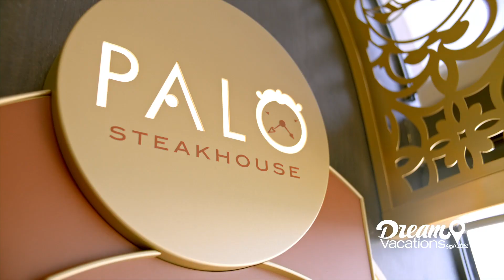Disney Wish Ship Tour | Cruise the Magical Way with Disney Cruise Line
Let us show you a magical cruise experience with this Disney Wish ship tour, as we give you a look into how Disney Cruise Line is inaugurating the next generation of incredible family cruising.

Your favorite characters from the worlds of Disney, Pixar, Marvel, and more come to life onboard Disney Wish. You can enjoy theatrical dining with the cast of Frozen at Arendelle - or feel like the team from The Incredibles at the Hero Zone, an indoor sports arena.

If you’re traveling with kids, there’s a never-ending variety of activities for youngsters of all ages – from unforgettable adventures at the Oceaneer’s Club (for kids 3-12) to special clubs and hangout spots for tweens and teens. If you need some tranquil time with your fellow adult cruisers, try Quiet Cove – a blissful, adults-only refuge, or try The Bayou, a lounge inspired by New Orleans and The Princess and the Frog.

A Disney Cruise Line vacation here is truly the answer to your travel wishes. Get started planning your voyage on Disney Wish by contacting your travel advisor today!

Turn your passion for travel into your new career. Learn more about our Dream Vacations Franchise opportunity